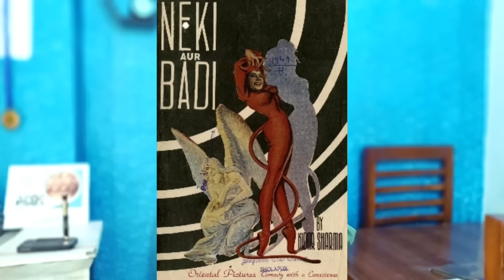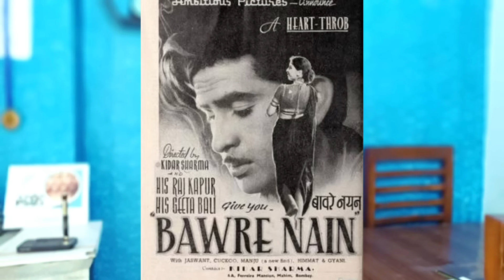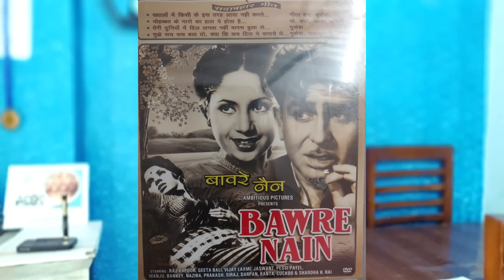Kidar Sharma Ki Is Film Me Roshan Ke Sangeet Ko Ghatia Kaha Gaya | Roshan Bahot Roye The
ye qissa hai saal 1949 ke aas paas ka jab kidar sharma ek film bana rahe the neki aur badi aur iske Sangeet ke liye kidar sharma ne chuna tha Music director Roshan ko roshan ne jab is film ka music Diya to logon ko pasand nahin aaya.. aur uske baad phir film bawre nain ke gane khub pasand kiye gaye jinko singer Mukesh ne gaya tha.. is film ka music bhi roshan ne hi Diya.. Uske baad kidar sharma ne film rangeen raatein ke gano ke liye roshan ko chuna aur tabhi ka ye qissa hai..